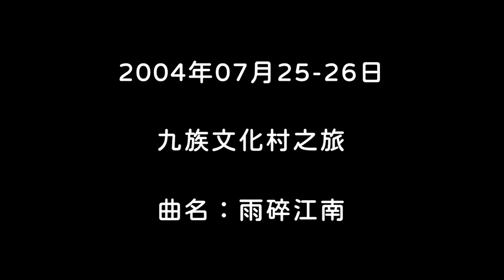2004 九族文化村 家庭旅遊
主題：2004 九族文化村 家庭旅遊
日期：2004/7/25-26
地點：九族文化村
曲名：雨碎江南
二胡：黃國豪、黃暄涵